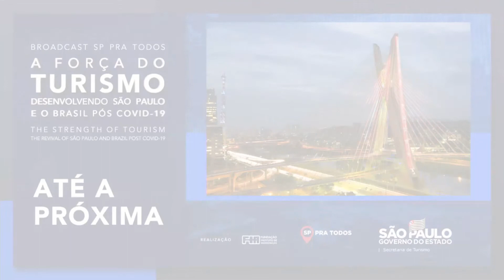Broadcast A Força do Turismo : Organização Mundial do Turismo e The Hong Kong Polytechnic University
A Secretaria de Turismo do Estado deu início à construção colaborativa do “Plano de Desenvolvimento do Turismo Paulista – Retomada”. Para agregar conteúdo a essa discussão a primeira live contou com a participação de Zurab Pololikashvili, secretário-geral da Organização Mundial do Turismo (OMT) e a pesquisadora e professora PhD Dan Wang, da The Hong Kong Polytechnic University – School of Hotel and Tourism Management.